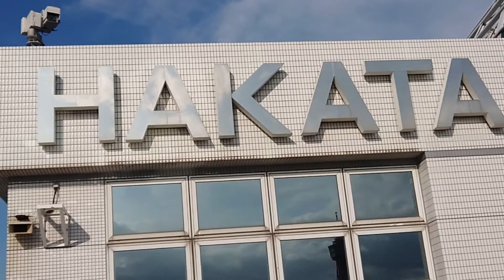豪華クルーズ船 「セレブリティ・ミレニアム」博多港 停泊 Luxury cruise ship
2019/10/６　博多港　中央ふ頭クルーズセンターに「セレブリティ・ミレニアム」が停泊しています。１０月６日（日）　１７時３０分出航の予定です。博多港岸壁からお見送りします。